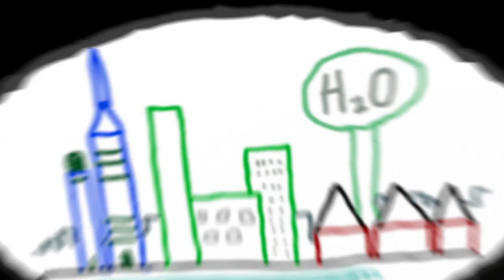Future City Competition 2013-2014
This fall, more than 35,000 students from 1,300 schools in 37 regions nationally will take on this challenge in the 2013-14 Future City® Competition, as they are asked to tackle Tomorrow's Transit: Design A Way To Move People In And Around Your City.